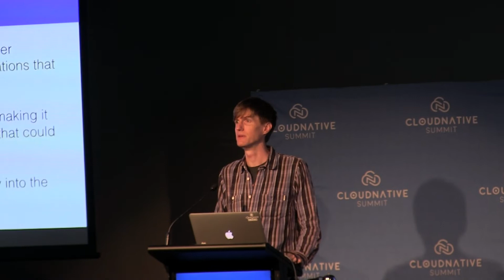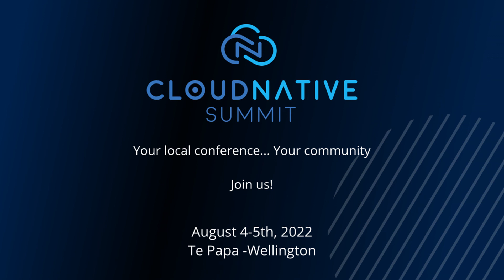Cloud Native Summit 2022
A single-track community conference focused on Cloud Native TransformationNew Zealand & Australia | Wellington 2022